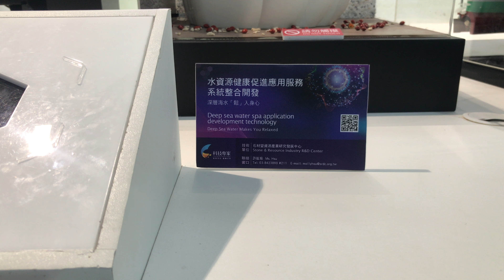1 水資源健康促進應用服務系統整合開發